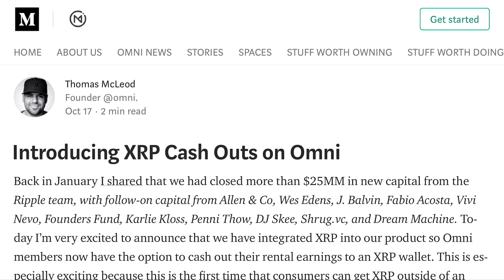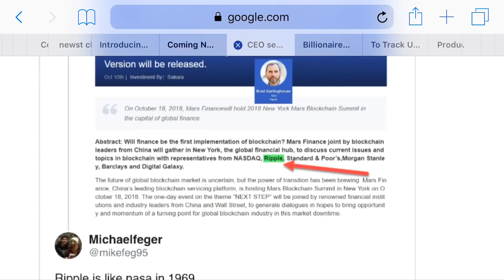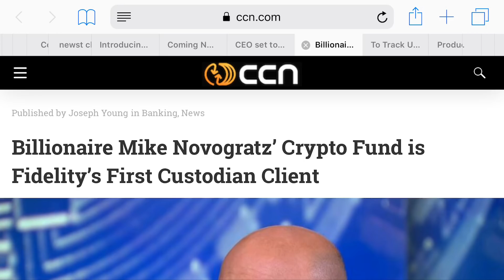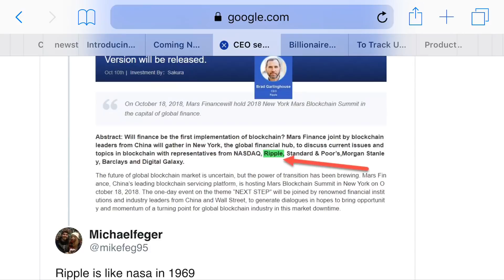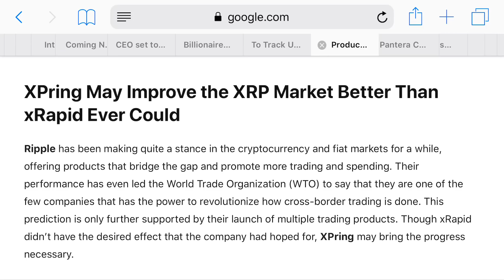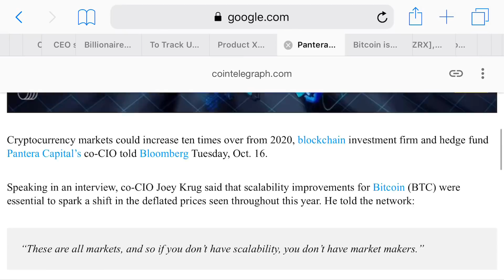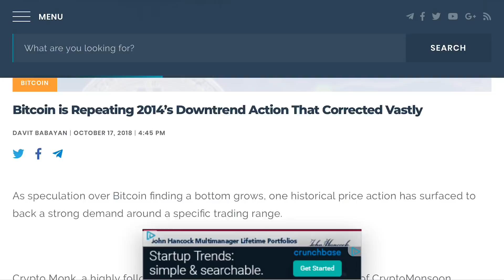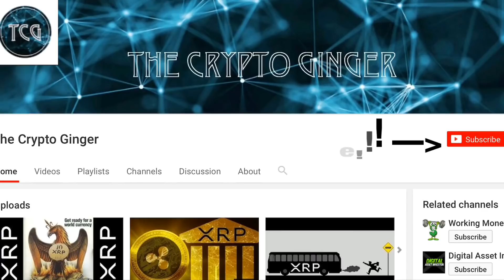Omni Adds XRP, Ripple At Next Step Blockchain Summit Today!!!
Remember, Remember The Month of November! ;)

rKfzfrk1RsUxWmHimWyNwk8AoWHoFneu4m

150 tokens for you! Code: ad1c0aeb

127nsepo5e9s4KMw6xDBJAKawVLYS51qs6